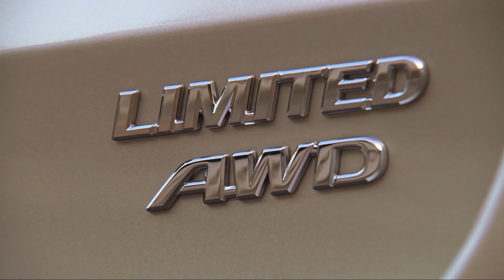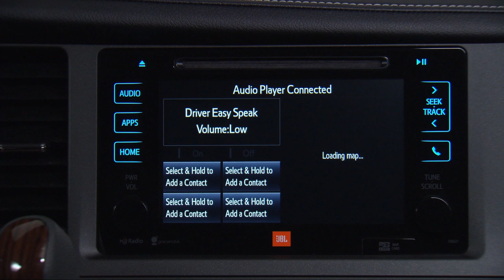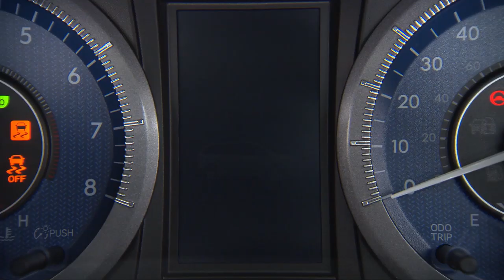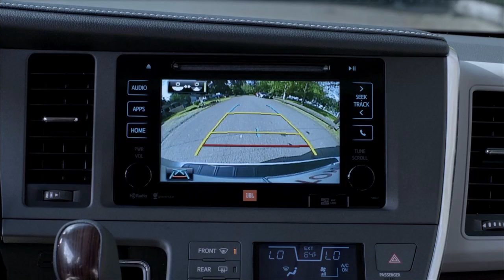2015 Toyota Sienna Limited AWD Design | AutoMotoTV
2015 Toyota Sienna Limited AWD Design | AutoMotoTV